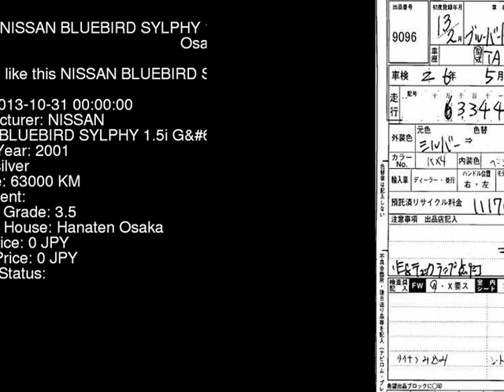2001 NISSAN BLUEBIRD SYLPHY 1.5i_G FG10 - Japanese Used Car For Sale Japan Auction Import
2001 NISSAN BLUEBIRD SYLPHY 1.5i_G FG10 - Japanese Used Car For Sale Japan Auction Import FG10,NISSAN,BLUEBIRD_SYLPHY,1.5i_G,Hanaten Osaka,jdmvip,vip,jdm,cars,japan,jdmvip.com,japanesecars,usedcars Japanese Used JDM Car For Sale At Auction in Japan for Import